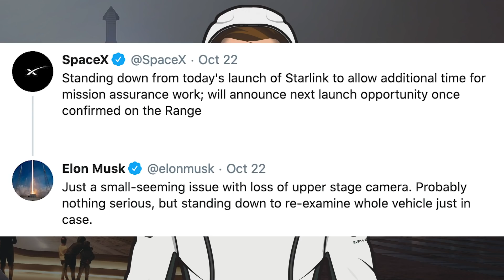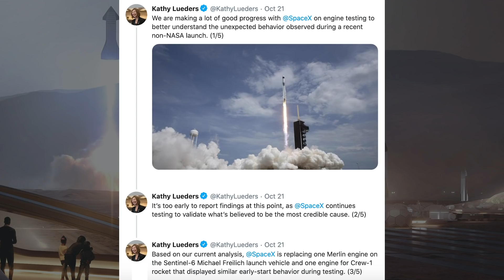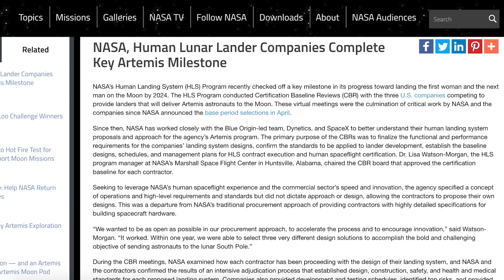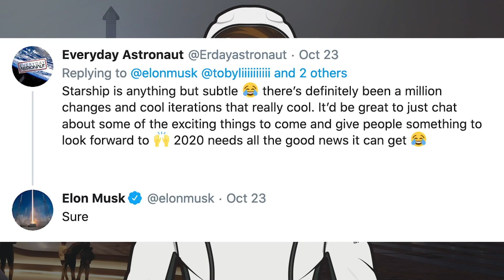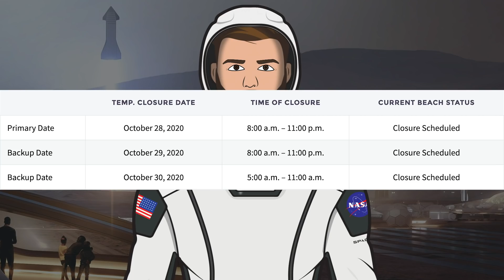SpaceX Starship Updates! Starship SN8 Complete, More Testing Soon! TheSpaceXShow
Welcome to the latest SpaceX Starship updates video from TheSpaceXFans. We have yet another Starlink launch to kick off this episode, plus we have a variety of other information. Over in Boca Chica, we have a few infrastructure changes and some Starship bits. Finally, we have the full SN8 Starship complete and more testing soon, can’t wait to see this thing fly. To finish uop the video, we have some other Starships with SN9, SN10 and SN11. Sit back and enjoy!

@BocaChicaGal. SpaceX Boca Chica - Starship SN8's first day as a full stack - Next Starships Prepare. YouTube. NASASpaceflight. October 23, 2020.

@BocaChicaGal. SpaceX Boca Chica - Starship SN8 nosecone mate - Raptors on the move. YouTube. NASASpaceflight. October 23, 2020.

@BocaChicaGal. SpaceX Boca Chica - SN8 head of the line as other Starships wait their turn.. YouTube. NASASpaceflight. October 24, 2020.

Musk, Elon. Twitter. Elon Musk. October 21, 2020.

@BocaChicaGal. SpaceX Boca Chica - SN8 Nosecone and Tankzilla Moved to Launch Site. YouTube. NASASpaceflight. October 22, 2020.

Lewis, Brendan. Assembly Diagram SN10.9. Twitter. Brendan Lewis. October 22, 2020.

Lewis, Brendan. Assembly Diagram SN11.6. Twitter. Brendan Lewis. October 24, 2020.